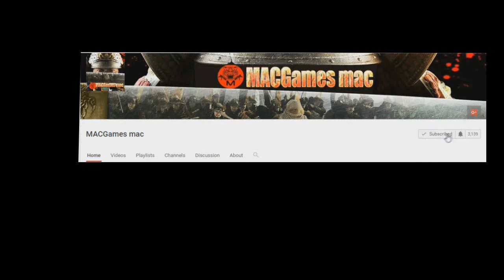GMAEPLAY X-MEN VS. STREET FIGHTER (SUPER NINTENDO/SNES)🎮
😉 MINHAS ID:

SKYPE - MAICONMDSM1
    ¯\_(ツ)_/¯

      ¯\_(ツ)_/¯

       ¯\_(ツ)_/¯

        ¯\_(ツ)_/¯